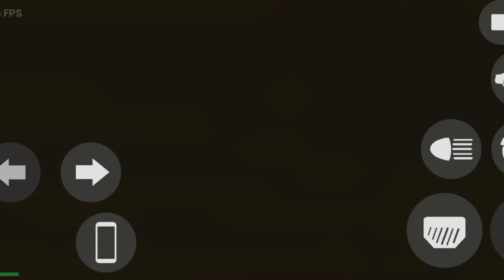Indian Bikes Driving 3D 😍 2023 To 2010 🤩 Going To Past 😱 Full Funny 🤣 Story Video 🥰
bike
bike game
indian game
bike wala game
cheat codes
india game
bike wali game
motorcycle wala game